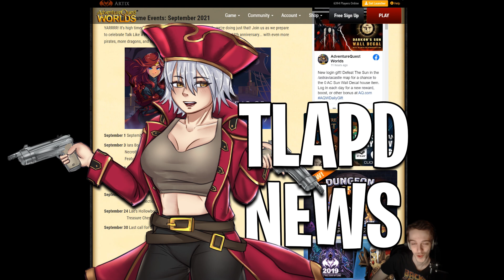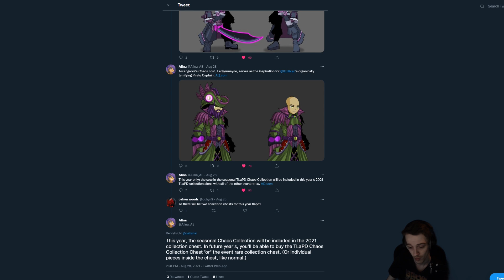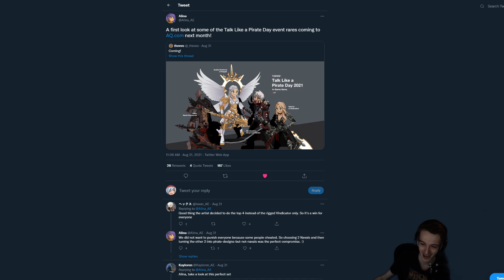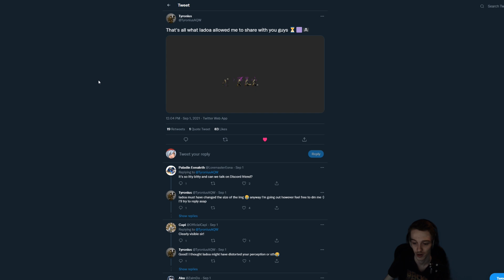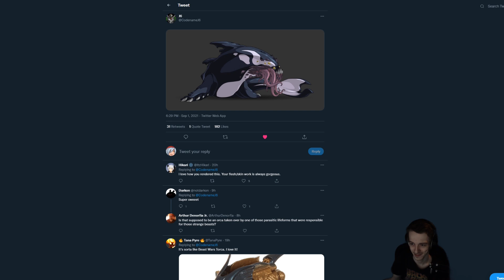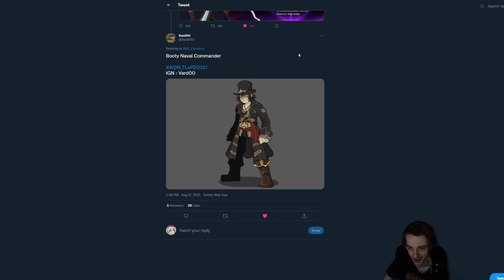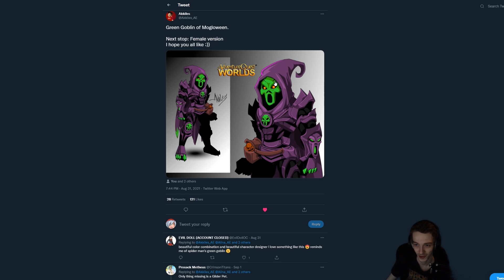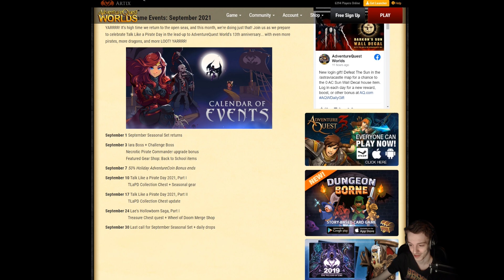2 TLAPD Chests This Year!?!?! AQW News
Here is what is new this week in aqw

►Pc 💾 Specs - i9 9900k , RTX 3080 , 32gb ram